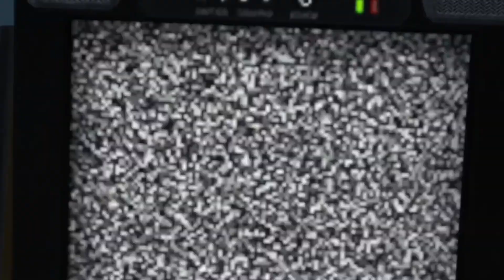skibidi toilet 68 (part 2)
Skibidi toilet creator @DaFuqBoom